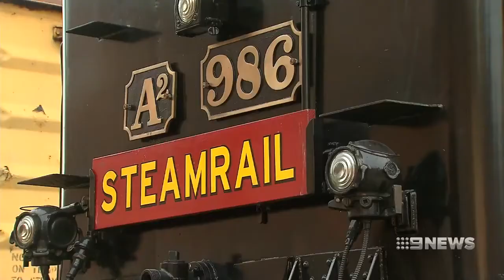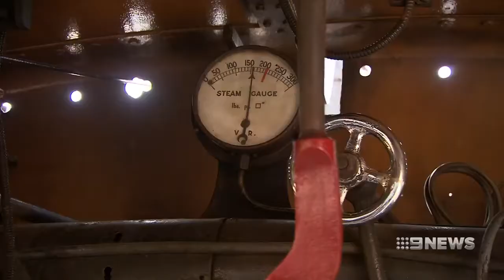Newley Restored Stem Loco meets V/Locity [9News • May 11 2017 ]